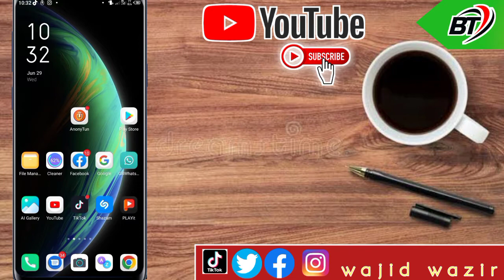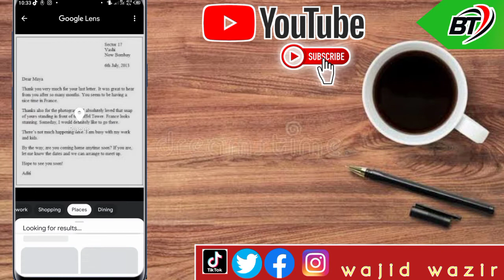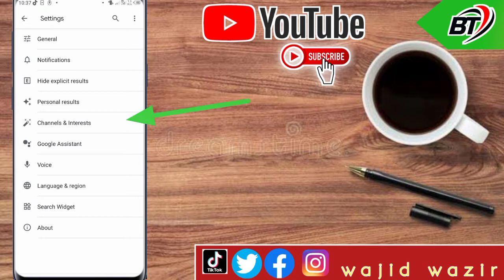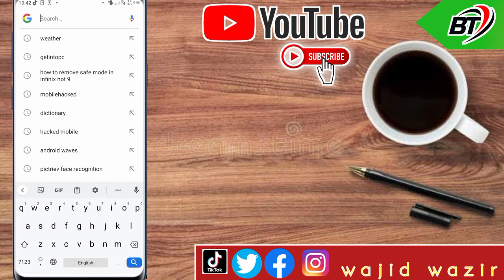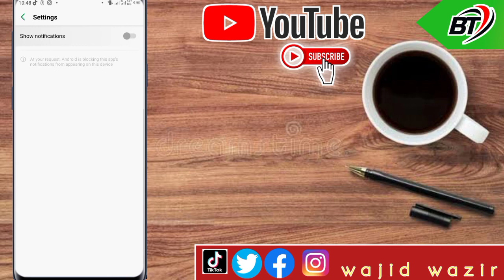5 Google tips and tricks in 2022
Aoa ajj ki video may ham google k 5 ghazab tips and tricks bayan karangy video ko last take dikk na skip Marley karna warna tom bahut Koch miss karongy. enjoy kary video ko

Allah hafiz